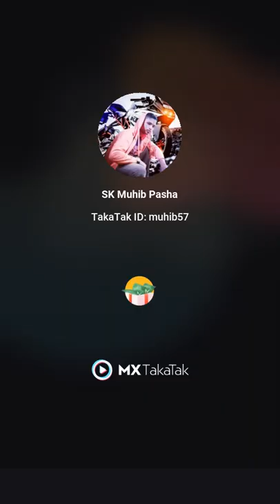kurta paijama kala kala